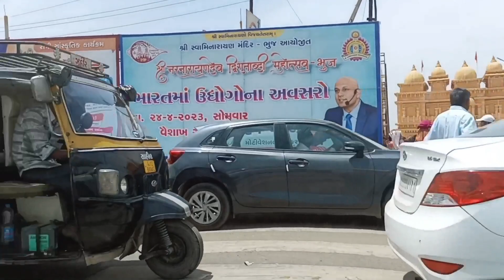घर के इतने सारे काम ऊपर से बच्चे की देखभाल कैसे managek करती हूँ मैं morning kitchen cleaning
kutchi girl anjali
cleaning vlog
anjali kitchen
cleaning routine
bed cleaning vlog
daily cleaning vlog
How can l write my daily routine?
what are your daily routine?
what are your daily routine at home?
what is basic daily routine example?
Daily routine writing
Daily routine at home
Daily routine essay
fullenergy ke sath fullspeed me kiya ghar ka kaam
My daily routine example
How to make a daily routube for yourself
what can be a good morning routine?
what is your normal morning routine?
Morning routine for Girls
Simple morning routine
Morning routine -youtube
Morning routine ideas
Best morning routine
सुबह का काम जल्दी कैसे करे?
अपने घर को कैसे संभाले?
किचन का काम जल्दी कैसे करे?
घर को साफ कैसे रखे?
how do l i manage home
kitchen ka kaam jaldi kaise kare?
ghar ka kaam jaldi kaise kare?
ghar ko saf kase rkhe?
kitchen ki safai kaise kare?
subah ka kam jaldi kaise kare?
apne ghar ko kaise snbhale?
subah ki suruaat kaise kare?
din ki suruaat kaise kre?
ghar ka kam aasani se kaise kre
ghar ko saf suthra kaise rakhe?
kitchen ka kam aasani se kaise kre
ghar ke kam aasani se kaise kare
kaam ka aasan trika
kam ka aasan trika kya hai?
housewife daily kam kaise kre
housewife ghar ko kaise menej kre
yogaexercise kaise kare?
apne aap ko kaise fit rkhe
khud ki cear Kase kre
puri sabji dal chavl pakode
my busy morning routine
morningroutine
daily vlogs
daily vlog
family vlogs
vlogs
daily vlogs india
daily vloggrs
daily video

daily vlogs
family vlogs
daily vloggr
vlogs
daily vlogging
funny vlogs
desi vlog
desi vlogs
chaudhary vlogs
family vlogs
lifestyle vlogs
daily vloging
travel vlogs
jaat vlogs
kids vlogs
hindi vlogs

villge vloging
village life vlogging
village
life style vlogging
daily vlogging
lifestyle vlogger

lifestyle
lifestylevlog